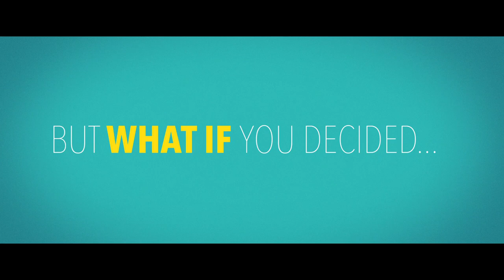MAN UP OFFICIAL TRAILER [AUSTRALIA] 5 November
Nancy (Lake Bell), is done with dating. 10 times bitten, 100 times shy, she's exhausted by the circus. So when Jack (Simon Pegg) blindly mistakes her for his date, no one is more surprised than her when she does the unthinkable and just goes with it. It's going to take a night of pretending to be someone else for Nancy to finally Man Up and be her painfully honest, awesomely unconventional self... but will Jack also Man Up, and be able to get over her duplicity? Best just to let the evening unfold, roll with the consequences, and see if one crazy, unpredictable, complicated night can bring these two messy souls together. Man up will be in cinemas on November 5.